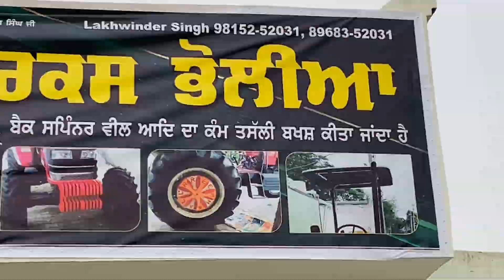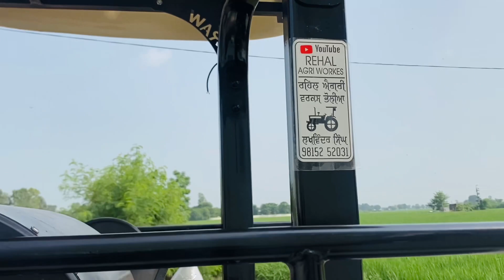New Swaraj 855 // New Fiber Hood // 2023 Model // 3Speed 👌